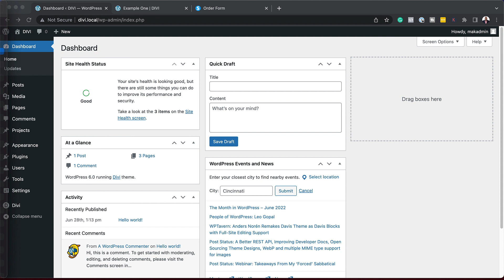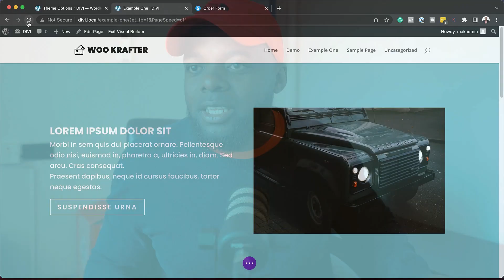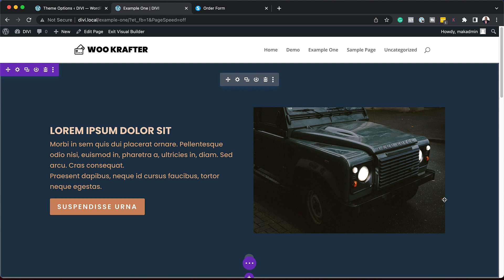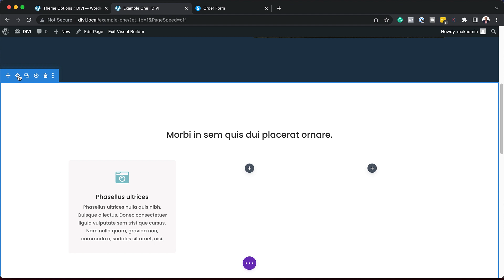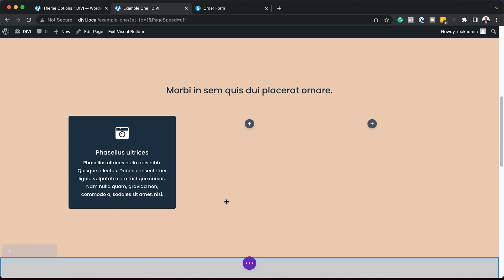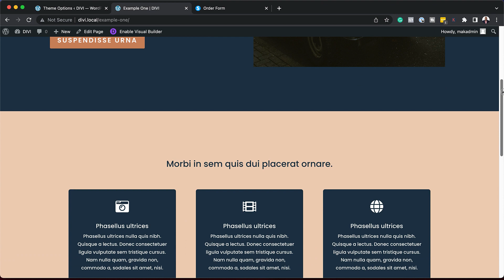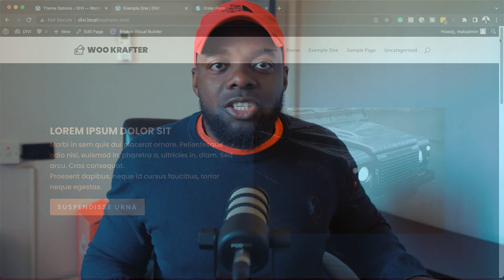How To Design Awesome Websites With Color Palettes.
* Divi Theme Builder (Includes BONUS Course)